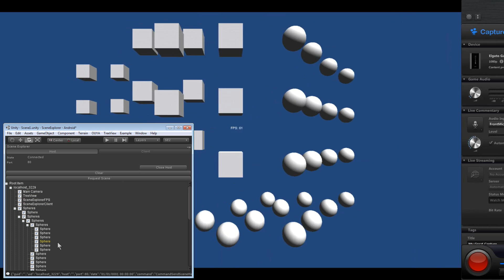Scene Explorer 0.1 on OUYA (Measuring Performance)